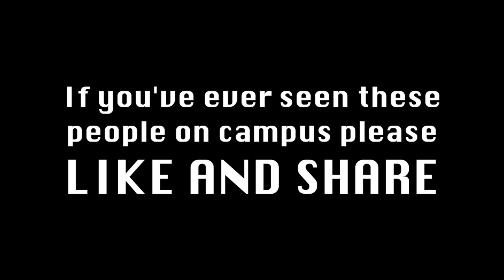People of BYU Idaho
Some not so ordinary people you'll find commonly on the campus of BYU Idaho.